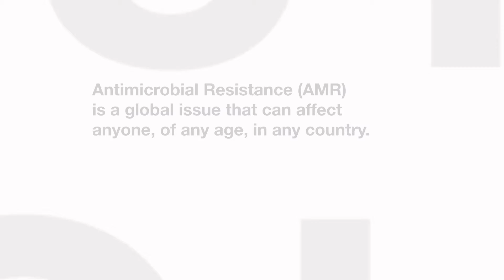Ciaren and Orlaith Staunton, Sepsis Advocates I Antimicrobial Resistance Fighter Coalition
Ciaren and Orlaith Staunton, sepsis awareness advocates and founders of the Rory Staunton Foundation, share their efforts and personal commitment to combat antimicrobial resistance (AMR).  As supporters of the Antimicrobial Resistance Fighter Coalition (ARFC), they work to increase awareness of AMR and encourage action. Listen to their inspiring story and consider joining the ARFC to help combat the risk of antimicrobial/antibiotic resistance – because all of us can be resistance fighters.

The Antimicrobial Resistance Fighter Coalition aspires to change behaviors across the globe that will maintain the effectiveness of antibiotics for future generations via education, training, and partnerships which recognize and amplify the efforts of coalition supporters.